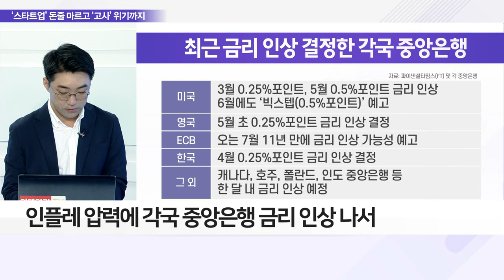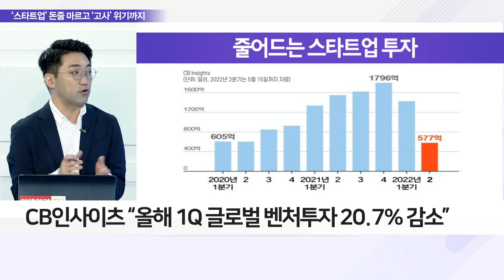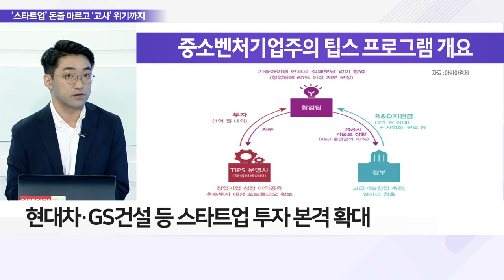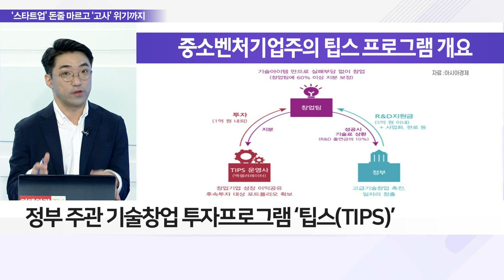값싼 돈 시대 끝났다… 스타트업 투자 붐 끝나나_이슈 파워 (20220531)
Q. ‘스타트업 붐’ 종식, 글로벌 금리 인상 때문?
- 세계 중앙은행 석 달간 60회 기준금리 인상
- 인플레 압력에 각국 중앙은행 금리 인상 나서
- 각국 유동자금 거두며 ‘돈 가뭄’에 벤처업계 비상
- CB인사이츠 “올해 1Q 글로벌 벤처투자 20.7% 감소”
- 투자 감소 지속에 스타트업 업계 줄도산 등 우려↑
- ‘유동성 고갈 대비 필요’ 조언 업계 안팎서 나와

Q. 스타트업 위기, 언제까지 이어질까?
- ‘스타트업 버블’ 경고, 팬데믹 초기 제기
- 팬데믹 유동자금 ‘스타트업 버블’ 우려 잠재워
- 전 세계 고강도 긴축 본격화에 버블 우려 재확산
- 유니언스퀘어 “최소 18개월 동안 상황 지속”
- 스타트업 업계 줄도산 등 ‘혹한기’ 지속 전망 확대
- ‘스타트업 붐’ 종식에 우수 기업 부각 가능성 有

Q. 韓 기업 ‘스타트업 붐’ 종식에도 투자 나선 이유는?
- 현대차·GS건설 등 스타트업 투자 본격 확대
- 현대차그룹·정몽구 재단, 5년간 스타트업 육성
- 2027년까지 국내 스타트업 1,000억 원 투자
- GS건설, 기업주도형 벤처캐피탈 설립
- 대기업-스타트업 동반성장 생태계 구축 나서
- 일자리 창출 등 사회문제 해결 기여 취지
- 정부 주관 기술창업 투자프로그램 ‘팁스(TIPS)’
- 브이엔티지·하이트진로·대웅제약 등 운영사 선정